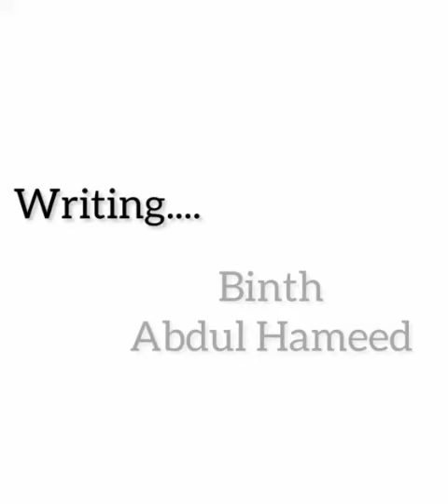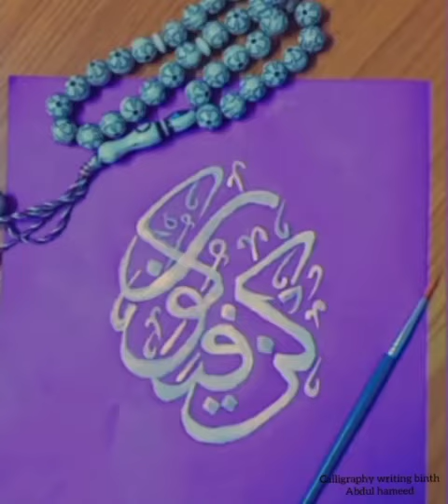Arabic calligraphy kun fayakoon